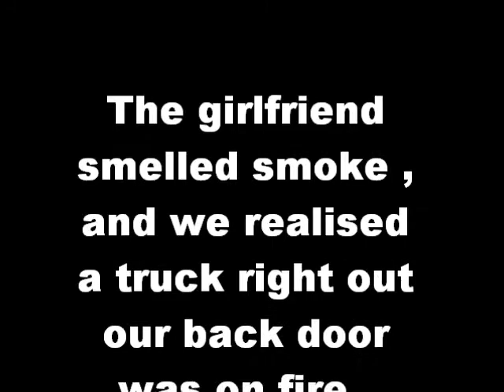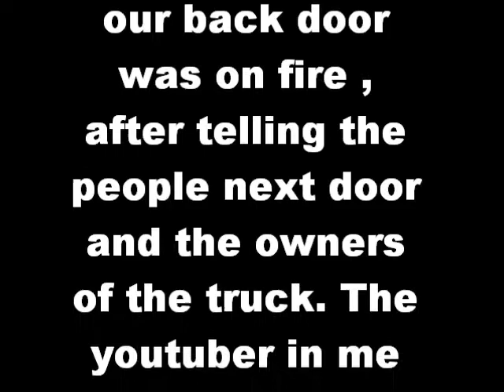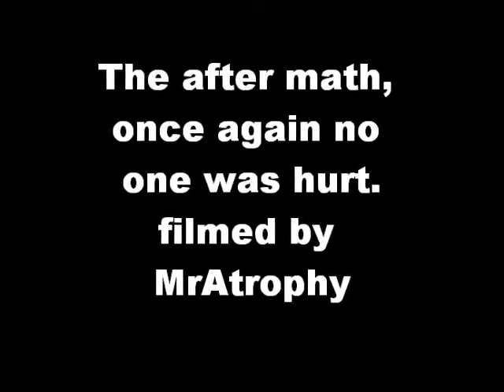truck on fire!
truck parked outside our back door started on fire.
no one was hurt